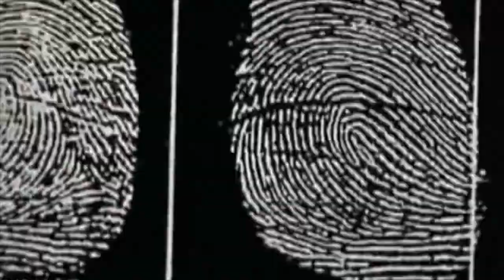Come Get Her x Law & Order Theme - DJ HAMPSTER DANCE REMIX